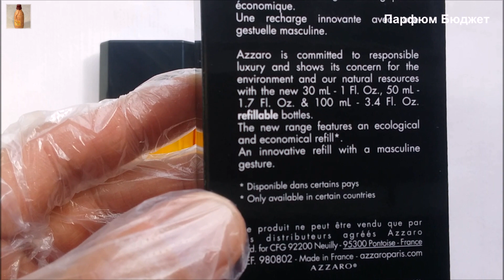Обзор edt AZZARO Pour Homme 50ml (Франция)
Обзор мужской туалетной воды Azzaro Pour Homme 50ml (Франция). Впечатление, стойкость, шлейф, сравнение с другими парфюмами, пирамида нот, цена.
Данный видеоканал на видеохостинге YouTube содержит частные мнения автора в оригинальных видео автора. В соответствии со статьёй 29 Конституции РФ, каждый человек может иметь собственную точку зрения относительно его текстового, графического, аудио и видео наполнения, равно как и высказывать её в любом формате. Автор не гарантирует предоставления достоверной, непредвзятой и осмысленной информации. Сведения, содержащиеся на данном видеоканале не имеют никакого юридического смысла и не могут быть использованы в процессе любого судебного разбирательства, равно как вообще нигде, для доказательства или опровержения чего бы то ни было. Автор данного видеоканала не несёт ответственности за содержание комментариев к его видео, кроме личных.

Важно: предупреждение об отказе от ответственности! Автор не даёт однозначных рекомендаций по тем или иным парфюмам или косметическим средствам. Вы должны сформировать своё собственное мнение, на основе отзывов владельцев и на основе других обзоров. Автор высказывает исключительно своё личное мнение.

Просьба не рекламировать сторонние ресурсы, а также не давать реферальные ссылки в комментариях. Просьба не использовать матерщинную ругань в комментариях, а также не оскорблять, не угрожать, не проявлять какого-либо давления в адрес других участников комментирования. Оставляю за собой право предупреждать и блокировать нарушителей.